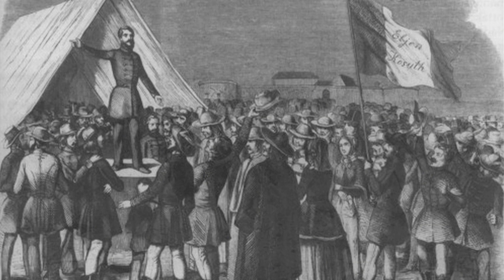Csudáknak éve 1848-1849, 2. rész: Személyiségek